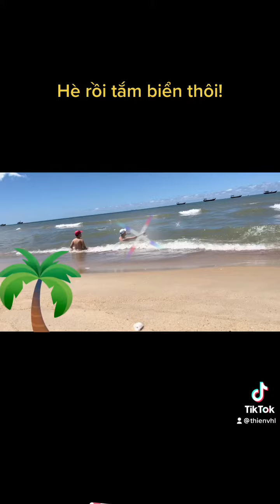Hè đi tắm biển nha!